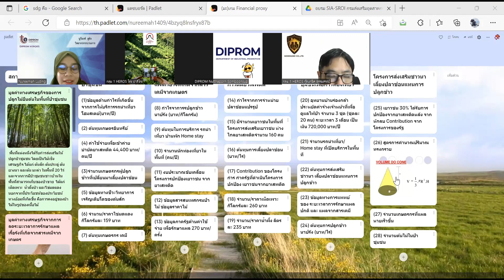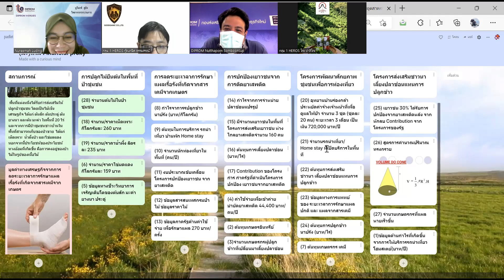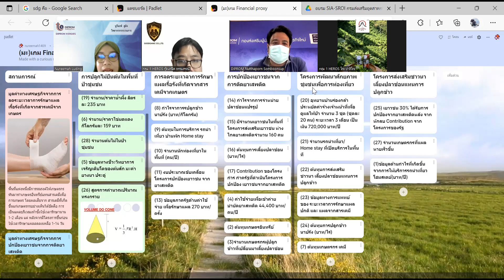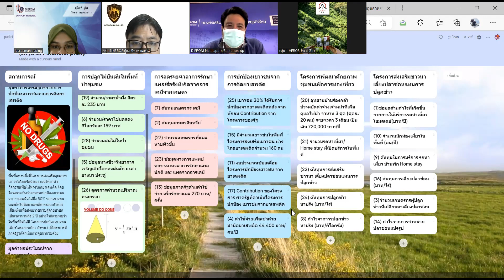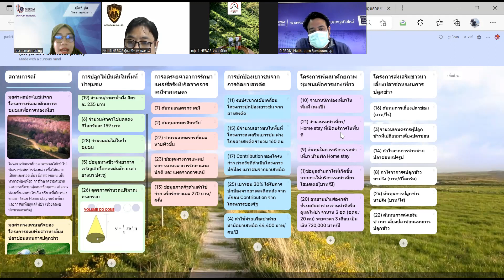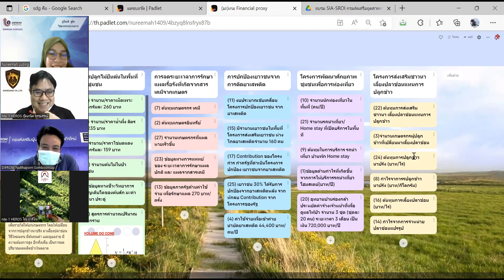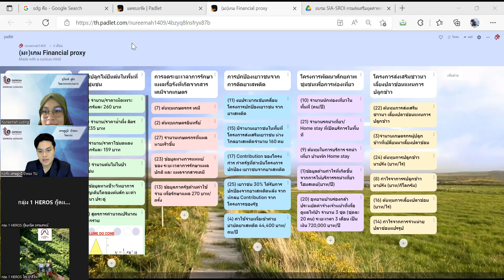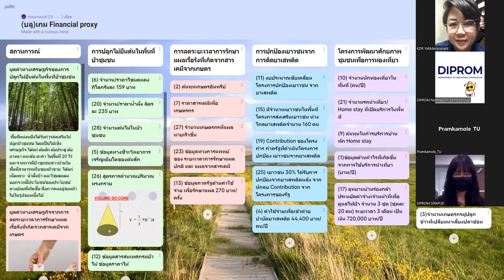EP.09 การแปลงคุณค่าทางสังคมเป็นมูลค่า Financial Proxy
EP.09
📌(อบรมเชิงปฏิบัติการ) แนวคิดและหลักการของการประเมินผลตอบแทนทางสังคมจากการลงทุน (SROI)
- การแปลงคุณค่าทางสังคมเป็นมูลค่า (Finance proxy)

บรรยายโดย วิทยากรกระบวนการจำนวน 5 ท่าน โดยเป็นนักวิชาการอิสระ
โดยมีรายชื่อดังนี้
1. นางสาวนูรีมะห์  ลูดิง
2. นางสาวอุมัยย๊ะ ลูดิง
3. นายเสกสรรค์ ว่องวัฒนาศิลป์
4. นางสาวเนตรนรินทร์  ตรังคตระการ
5. นางสาวอาซีม๊ะ  ดามอลอ

ติดตามข้อมูลข่าวสารที่เกี่ยวข้องได้ที่